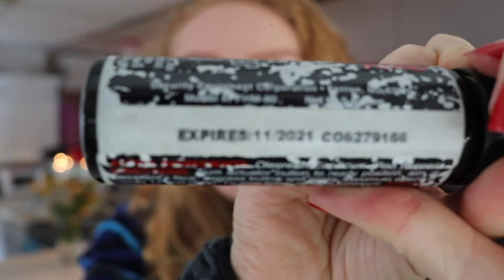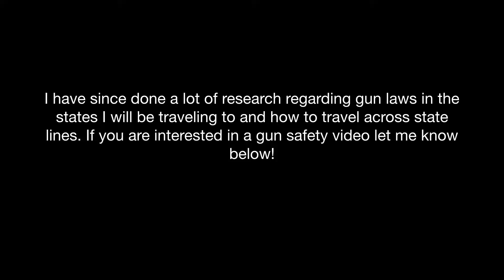My Safety Routine